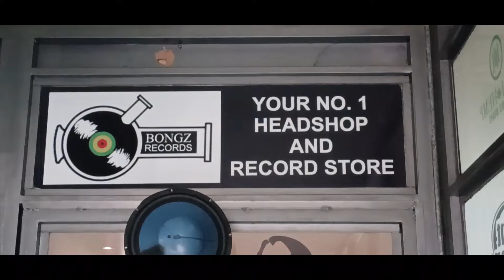MAHLALELA STORIES EPISODE 3 by PRO MAHLALELA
On this episode of the "Mahlalela Stories" vlogiseries we take a trip down memory lane as we look into all the mishaps and unfortunate events that we have encountered on this journey. We also introduced a new segment of diary sessions on this episode, a lot more was uncovered and we wanted to openway for conversation and interaction. With all the good that has happen this is jus to remind you that our journey isn't the most perfect of all but we soldier on regardless and we stop at nothing for our dreams. HUMAN BEINGS BEING HUMAN IS OUT ON EVERY DSP. WE APPRECIATE THE LOVE AND SUPPORT!

Shot by: GVNGVNG!

SPECIAL SHOUTOUT TO @concussion1012 @Bhek_zizwe FOR THE CONTINOUS SUPPORT, WE TRULY APPRECIATE!